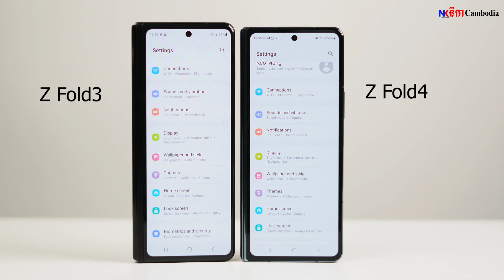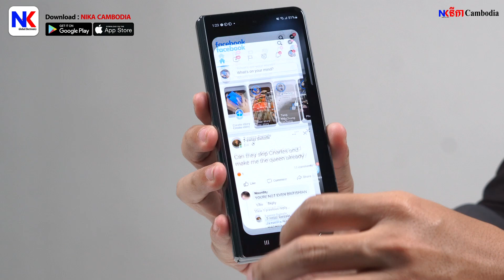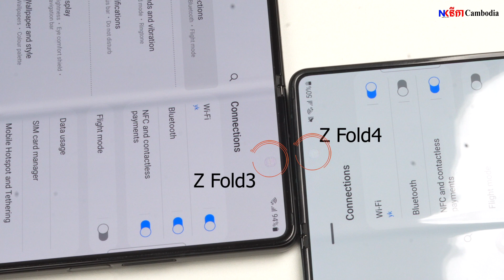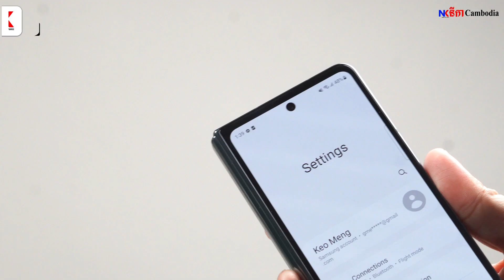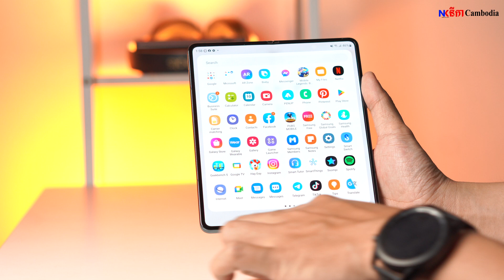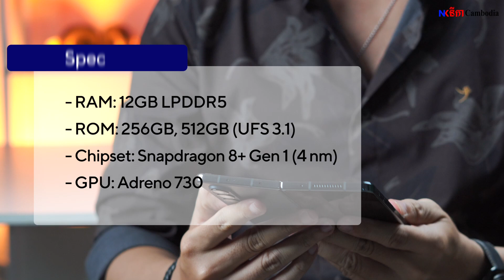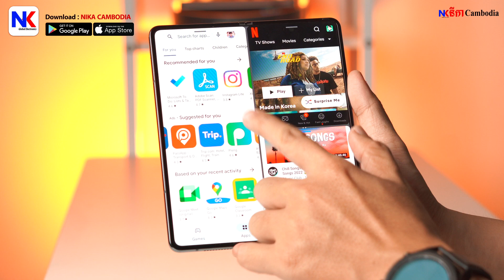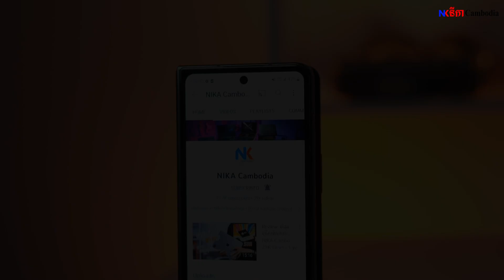[Review] ការយល់ឃើញទៅលើស្មាតហ្វូន Galaxy Z Fold4 5G តម្លៃជិត 2K (មើលវីដេអូមុនសម្រេចចិត្តទិញ)